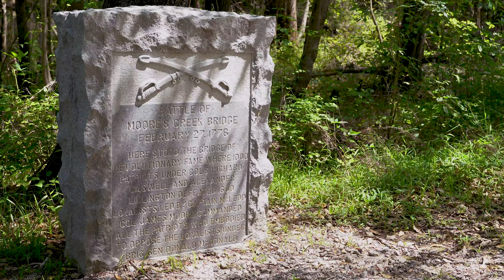Moores Creek National Battlefield Tour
Take a special tour at Moores Creek National Battlefield in Currie, North Carolina with Historic Weapons Safety Officer Jason Howell and Chief Justice Newby. You'll hear about the events leading up to the battle, the significant events during the battle, and the effects the battle had on North Carolina and the American Revolution.